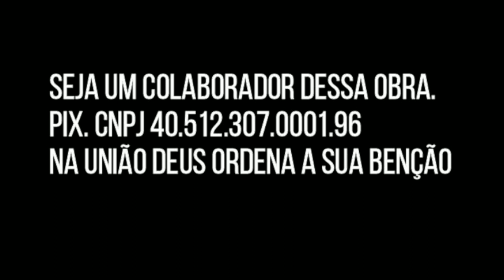IGREJA EVANGÉLICA EMUNAH COPERADOR AUGUSTO 22 04 23